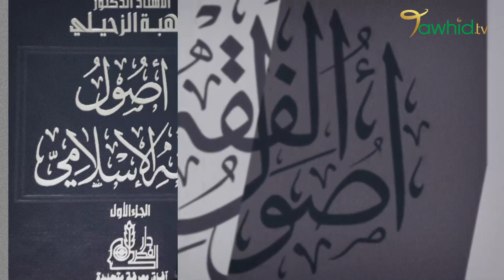XAMLE DIINEE 42